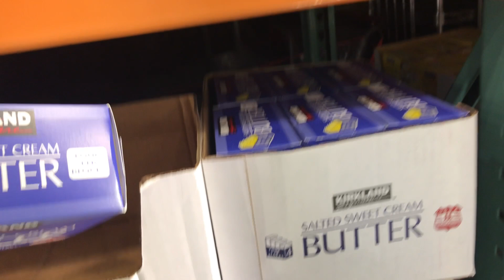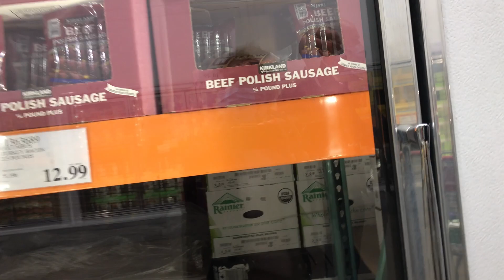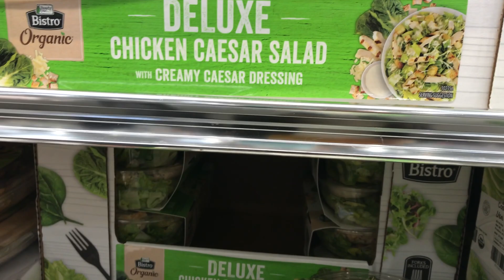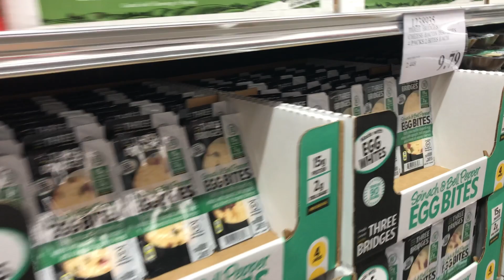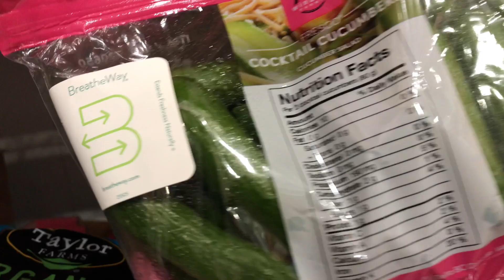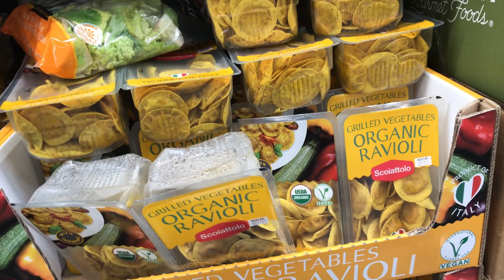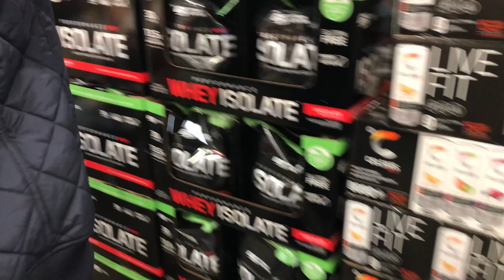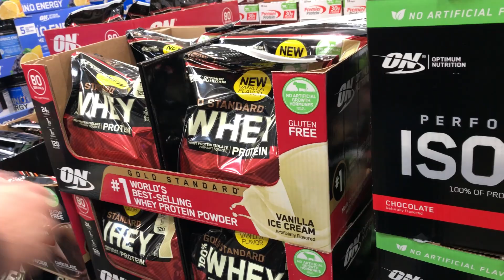№167 | Покупаем продукты в Костко | ПРОДУКТЫ в США | Магазин COSTCO Шоппинг В Америке.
Покупаем продукты в Костко | ПРОДУКТЫ в США | Магазин COSTCO Шоппинг В Америке.

✎ КТО Я?

Оптимизация( не читать ):roman stepanov, walmart, american store, american food, американская еда, американский магазин, волмарт, что покупают, шопинг, американский товар, американская мечта, магазины в америке, как живут американцы, что покупают американцы, жизнь в америке, как живут в америке, как переехать в америку, русские в америке, цены на продукты сша 2020, цены на еду сша 2020, продукты в америке 2020, цены на еду в сша 2020, продукты, еда, жизнь в сша, супермаркет в сша, сша, америка, шоппинг в сша 2020, продуктовый шоппинг в сша 2020, американский супермаркет, самый гигантский супермаркет в сша, цены на электронику в сша 2020, обзор продуктового в америке, флорида, майами, обзор цен в волмарте 2020, по магазинам в сша, покупаем еду в сша, жратва, продукты питания, америка, блогеры сша, карантин, карантин в америке, многодетная семья, об америке, покупки, покупки в сша, покупки еды, покупки продуктов, реальная америка, цены на еду в сша, цены на продукты, шоппинг, катерина белаб, katerina belab, закуп продуктов, закупка продуктов, цены на продукты в сша, влог, волмарт сша, волмарт продукты, волмарт шопинг, влог из америки, столица мира, сколько стоит одежда в сша, магазин в сша, магазин одежды, магазин одежды в сша, сколько стоит одежда в америке, цены на одежду в сша, цены на обувь в сша, одежда и обувь в сша, шопинг в сша, сколько стоит шмот, цены на брендовые вещи в сша, сравнение сша и россии, цены в сша, цены в сша и россии, анатолий власов, сколько стоят вещи в америке, брендовые вещи из сша, купить вещи в сша, вещи из сша, електроника из сша, електороника из америки, американская техника, цены на телевизоры, как купить телефон из америки, американские кредиты, отказ в кредите, росия, расея, россия, как свалить в, черная пятница в америке, черная пятница сша, халява в америке, магазин электроники в америке bestbuy, сколько реально стоят бренды в сша, распаковка покупок в сша, камера и другие гаджеты из